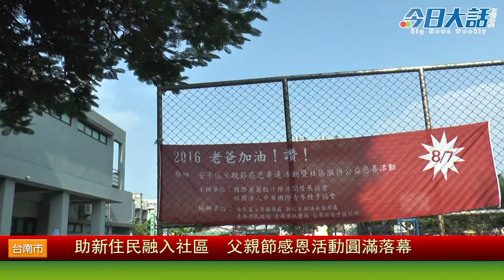助新住民融入社區 父親節感恩活動圓滿落幕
【今日大話新聞／記者 林佳儀／採訪報導】

昨（7）日父親節前夕，為感謝辛苦的爸爸們，國際麗麗微沙雅休閒發展協會於臺南市安平區華平里活動中心舉辦「2016老爸加油讚！」父親節感恩活動，串聯社區慈善公益，結合當地新住民、學生、婦女等弱勢團體協會一同參與，活動現場也邀請到臺南副市長顏純左、陳亭妃、黃偉哲等立委以及臺南市議員林燕祝、安平區里長共襄盛舉，希望慶祝節日之餘，也可以促進文化交流。